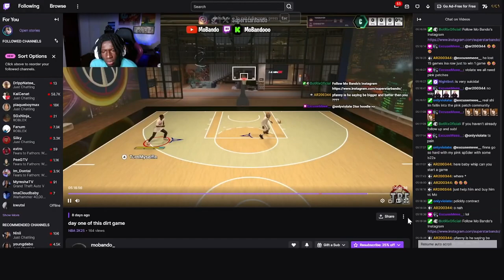I 1V1'D THIS STREAMER ON THE FIRST DAY OF NBA 2K25!